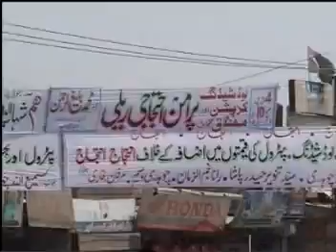Ehtajaji Rayle bwp2.mpg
bahawalpur